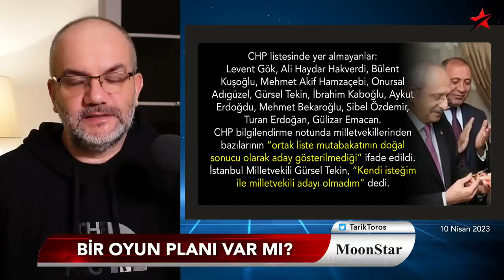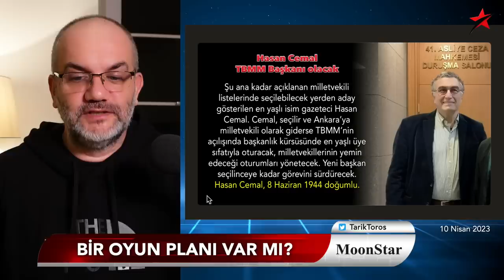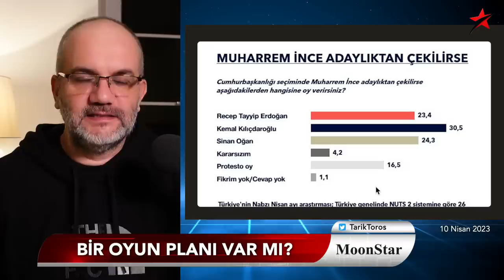Aday bulamadı; yenilgiyi hisseden kaçtı..! | Tarık Toros | Manşet | 10 Nisan 2023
10 Nisan 2023

• Aday bulamadı, bir oyun planı var mı?
• AKP listesinde olmayanlar yenilgiyi hissetti
• Çizilen şüpheliler..
• Putin, 27 Nisan’da gelir mi?
• CHP listesinde en dikkat çeken isim..?
• Meclis başkanlığına sürpriz bir isim..
• HDP’de iki üzücü fire..
• İnce çekilirse kime ne oy gider?